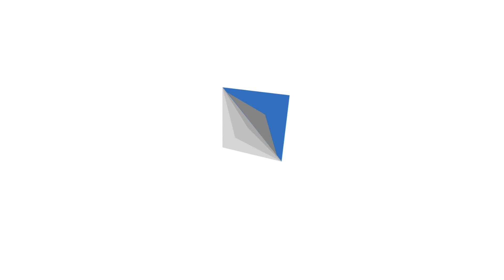Breast cancer spread to the lymph nodes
At the 10th European Breast Cancer Conference (EBCC), held in Amsterdam, the Netherlands, from 9 to 11 March 2016, Dr Jeremy Thomas, from Western General Hospital, Edinburgh, United Kingdom, explains that the progress in the management of patients with metastatic breast cancer in the axillary lymph nodes is the most important change in terms of patient care in the last couple of years.